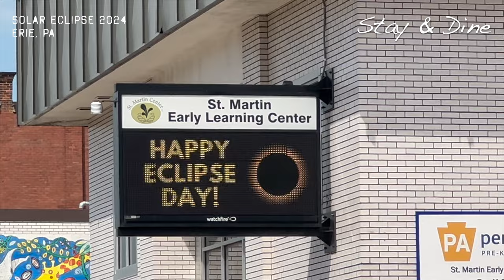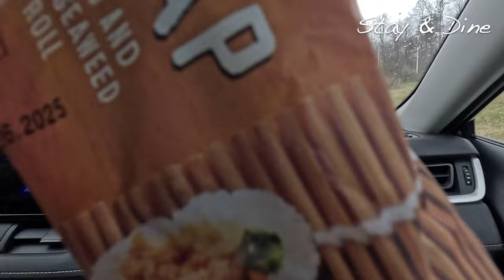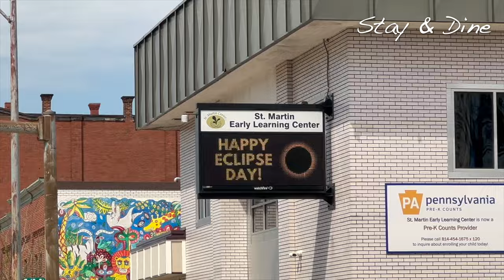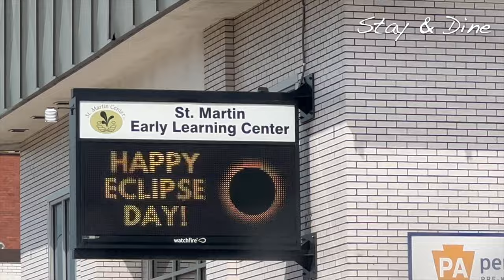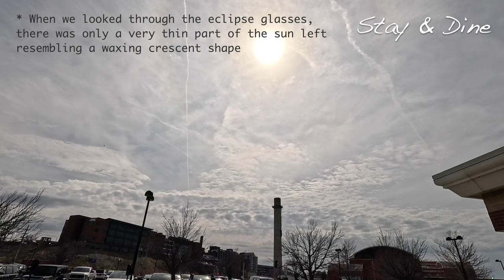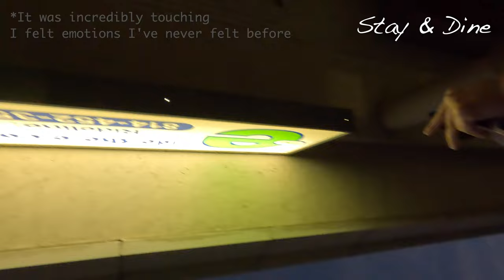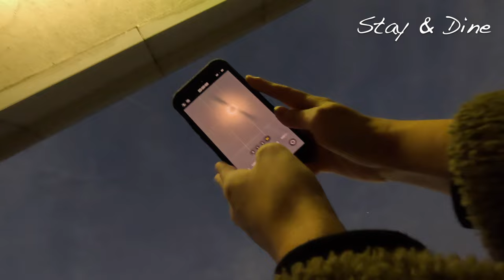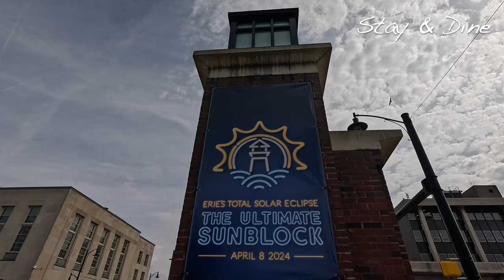Total Solar Eclipse 2024 - Erie PA Experience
Hello! I created a vlog to capture the moment of the total solar eclipse that occurred on April 8, 2024, in the United States.

00:00 Intro
03:32 Partial solar eclipse
04:06 Reaching totality
08:30 Total solar eclipse